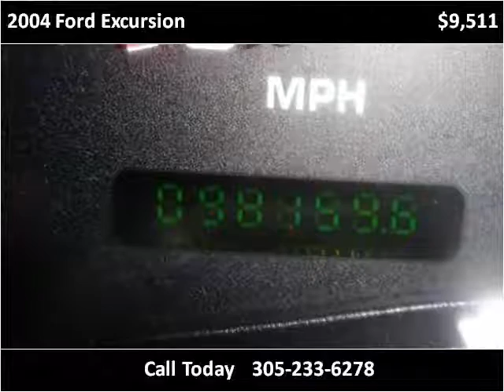2004 Ford Excursion Used Cars Miami FL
This 2004 Ford Excursion is available from CarMart FL.